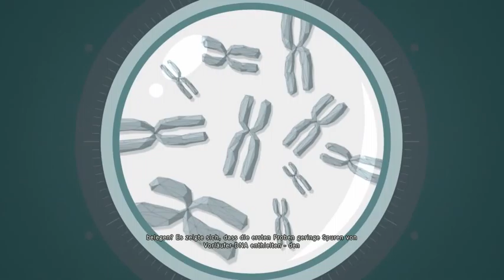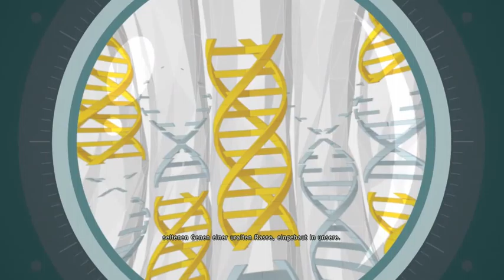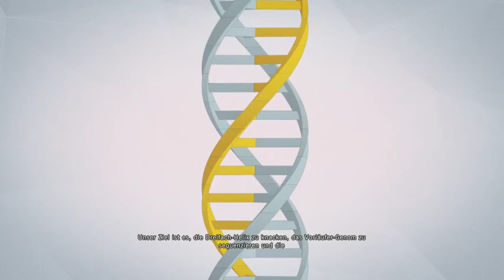Assassins Creed Unity 1